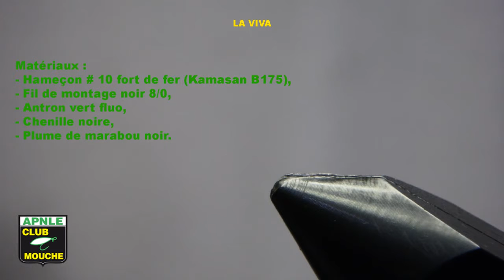La Viva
Streamer noir qui peut être utilisé en pointe sur un train de mouches ou comme mouche unique.
A travailler avec soie flottante ou mieux encore, une intermédiaire ou une plongeante.